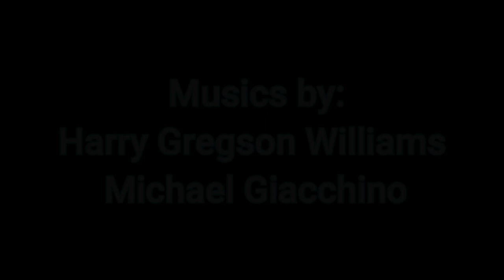Metro (Spin-off Cars) Storyboard Concept: Kevin in Office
Rest Of Piece Disney toon Studios

I Draw to Storyboards Scenes of Metro From Spin-off Cars

Storyboarded by:Me

Disney
Francoraptor2018 Studios Animation
Cineanimadores

Spin-offCars
Note:I have Idea Voice Special My Sister named is Brenda Salinas